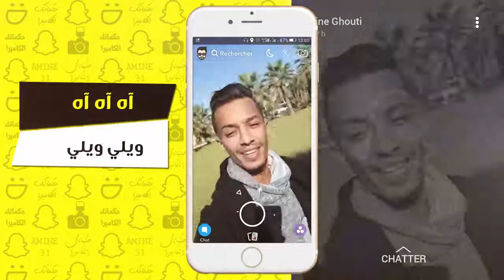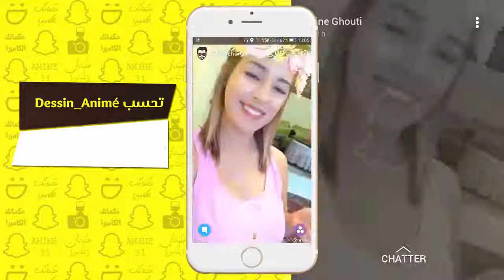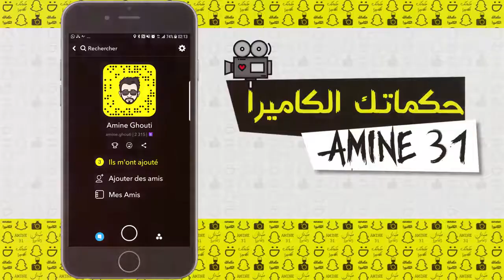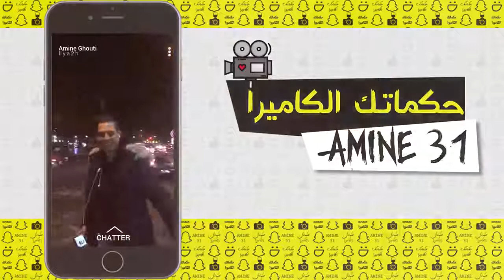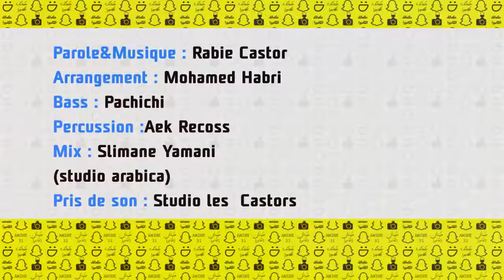Cheb amine 31 hakmatek l camira 2018 clip officiel